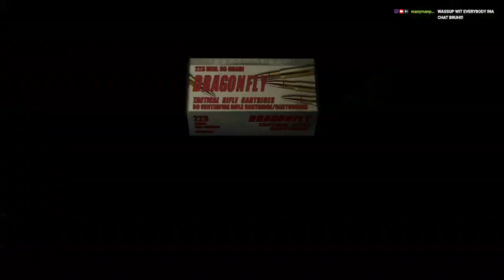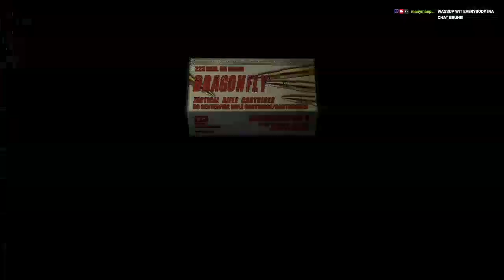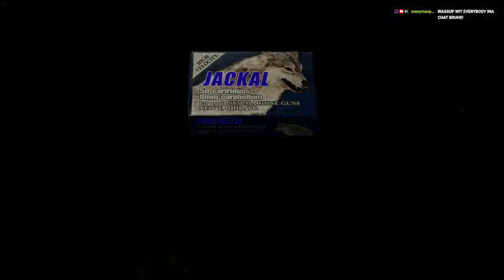WHY IS THIS ACTUALLY HARD!!! RESIDENT EVIL 4 PRO WALKTHROUGH PART 4!!!